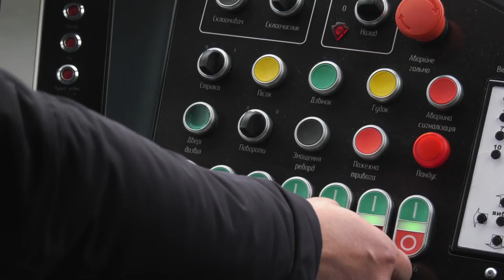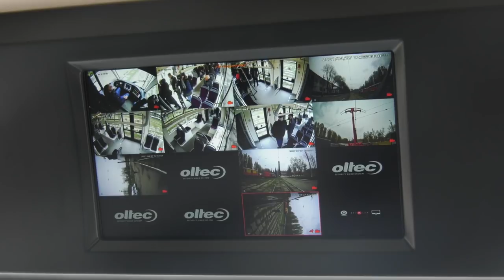У Дніпрі випробовують новий український низькопідлоговий трамвай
Сучасна електроніка, камери відеоспостереження для водія та плавна хода. У Дніпрі випробовують новий низькопідлоговий трамвай «Татра-Юг К1-Т306» виробництва «Південмашу». Це один з двадцяти вагонів, які згодом курсуватимуть Києвом. На випробування він виїжджатиме протягом двох тижнів з депо № 3, що по вулиці Руденка.

 «Виробник звернувся до міської ради, щоб мати змогу протестувати тільки-но зроблений трамвай. Хочу зазначити, що департамент транспорту придивляється до цієї моделі, бо наразі мерія веде тісні перемовини з Європейським банком реконструкції та розвитку (ЄБРР), там йдеться про кредит у 70 мільйонів євро. За ці кошти міська рада планує повністю реконструювати трамвайні шляхи – це маршрут № 19, і туди ми плануємо закупити нові трамваї. Ми заздалегідь придивляємося до нашого виробника, хоч і є пропозиції від Туреччини, Китаю та декількох європейських виробників», – розповів директор департаменту транспорту та транспортної інфраструктури Дніпровської міської ради Ігор Маковцев.

 Трамвай розроблений у Дніпрі. Обладнання моделі – українське: сучасна електроніка, камери відеоспостереження і наповнення салону. «Ми радіємо, що змогли вийти з нашим трамваєм на український ринок, бо ми цього прагнули. Він низькопідлоговий та має велику місткість – 260 людей. Із цієї кількості є 59 місць для сидіння. Маленька родзинка, що у салоні можна підзарядити смартфон. А зі стандартних зручностей є сучасна система опалення та окремі кондиціонери для водія в кабіні та пасажирів у салоні. Підкреслю, що цей вагон при русі майже безшумний», – наголосив заступник генерального директора ТОВ «Татра-Юг» Володимир Романюха.

Оцінив вагон і водій Максим Рудюк: «По-перше, тут дуже зручна панель керування, усе електронне, а також я можу бачити, що коїться в салоні, бо є шість камер відеоспостереження, крім того, ще п’ять встановлені і ззовні трамвая. До всього ще й біля дзеркал заднього виду є теж відеокамери. Це значно убезпечує як водія, так і пасажирів».
Подібні дніпровські моделі вже перевозять пасажирів в Олександрії (Єгипет). На відміну від українського, єгипетський не низькопідлоговий.